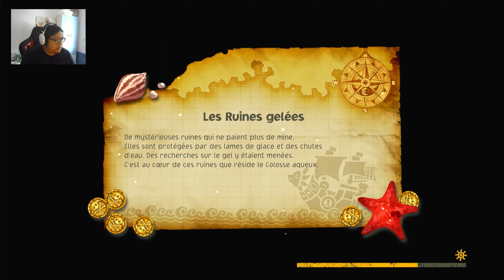One Piece Odyssey - Let's Play FR #31 Chapitre 5 - Les Ruines gelées - Part 2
[ 𝐃𝐄𝐒𝐂𝐑𝐈𝐏𝐓𝐈𝐎𝐍 ]
Gameplay | Let's Play sur One Piece Odyssey (PS5) - Chapitre 5 : Le Colosse aqueux des Ruines gelées

N'hésitez pas à commenter la vidéo et à partager vos avis sur ce jeu.

L'achat via ce lien me permet de toucher un petit pourcentage pour soutenir le développement de ma chaine Youtube.

Xaymiru